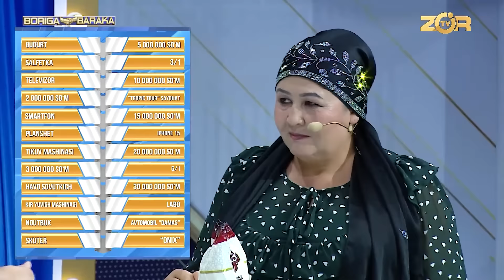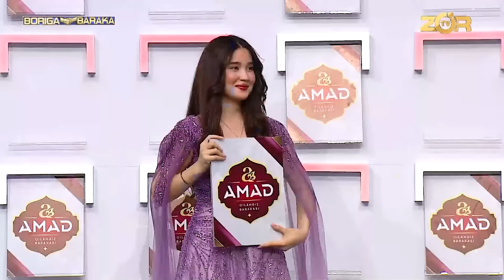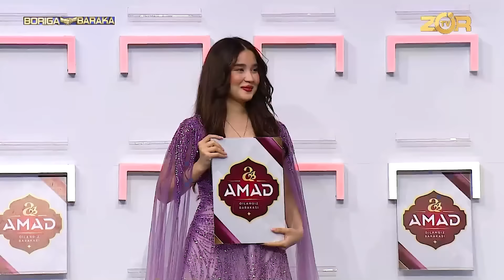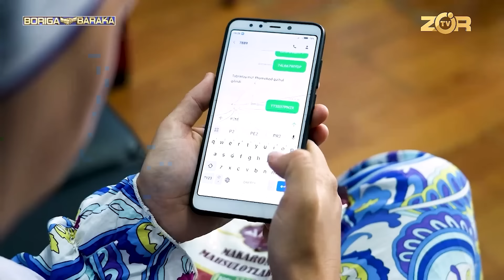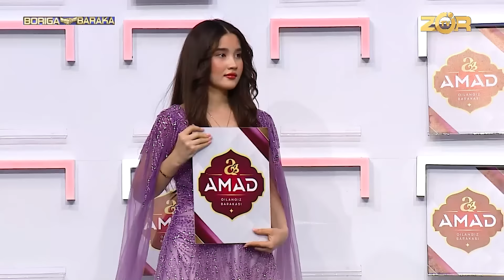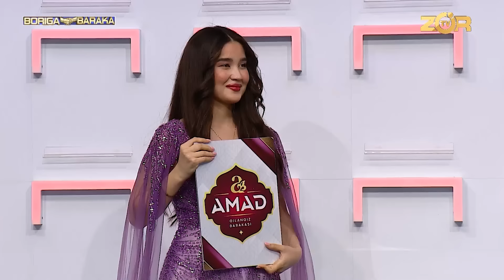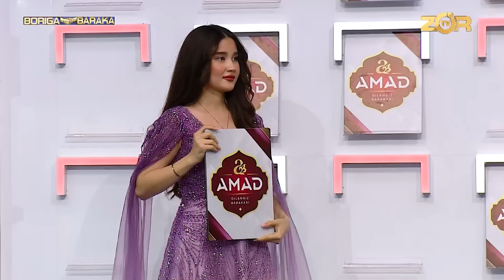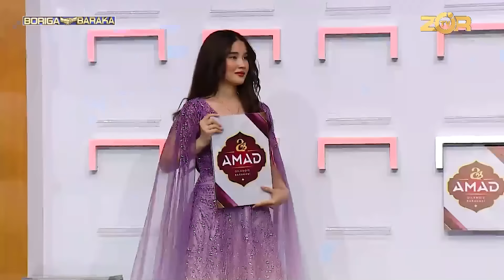Boriga Baraka 2-Mavsum 60-son SOVG'ALAR QIYMATI BIZDA BALAND! (23.04.2024)